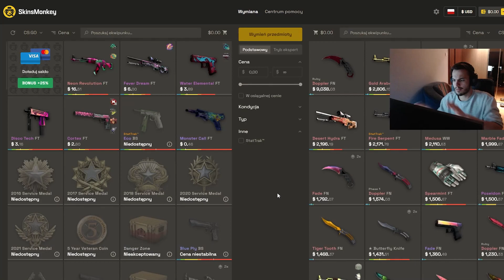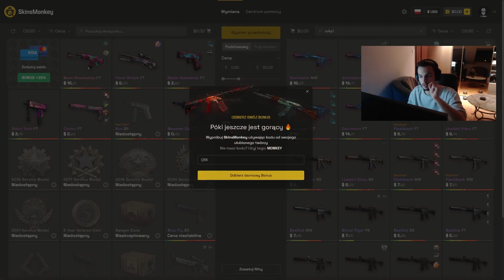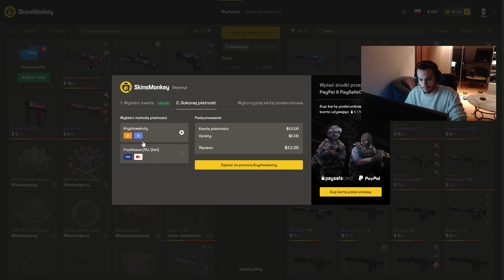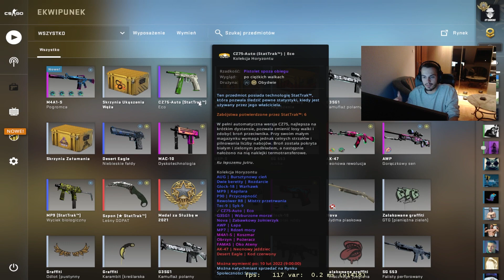NAJLEPSZA STRONA DO WYMIAN SKINÓW 2022!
Odbierz do 20zł za darmo za wymianę skinów oraz skorzystaj z 25% bonusu za wpłatę